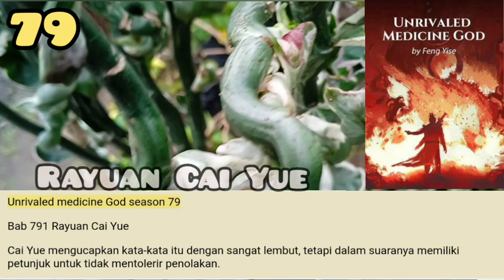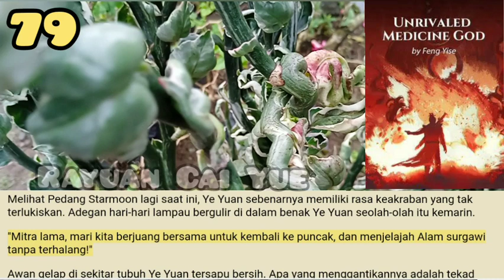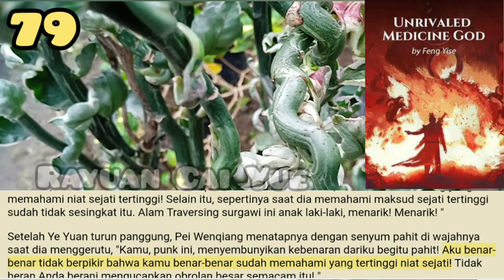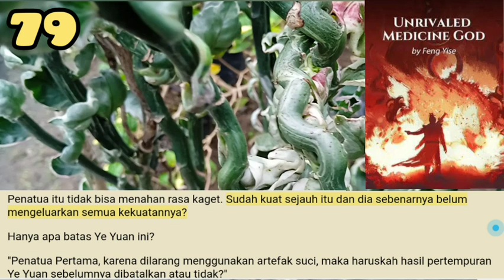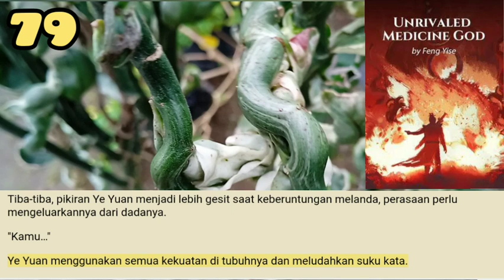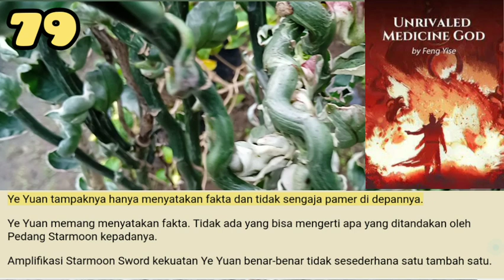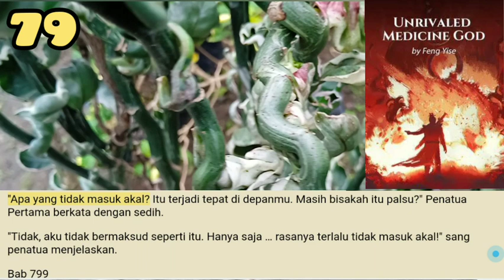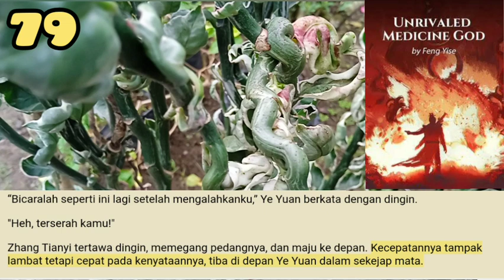Rayuan Cai Yue, UMG 79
Tampaknya merasakan sesuatu, Pedang Starmoon di rak pedang mengeluarkan suara berdengung dan bergetar.
Spiritualitas artefak suci bahkan lebih kuat daripada artefak yang mendalam. Bahkan jika Ye Yuan sudah mengubah penampilannya saat ini, itu masih mengenali pemilik sebelumnya.
Ye Yuan tersenyum tipis, memegang Pedang Starmoon di tangannya.

storian gallery